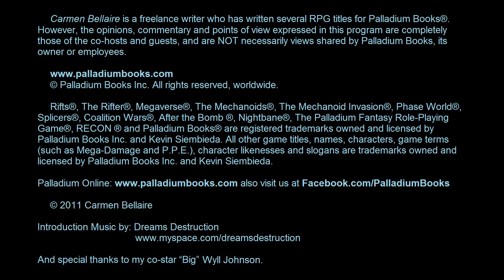From the Rifts®: Interview with Kevin Siembieda - Part 3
Welcome. In this episode we come to you from the Palladium Open House 2012 with the third part of our interview with Kevin Siembieda the Publisher, President, Lead Writer and Game Designer for Palladium Books® - and all around god of the Megaverse®!